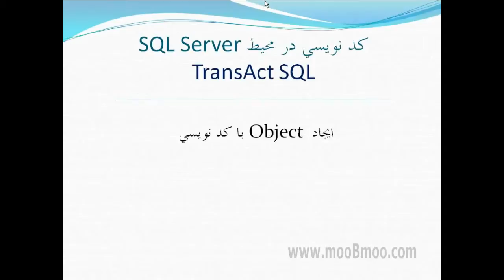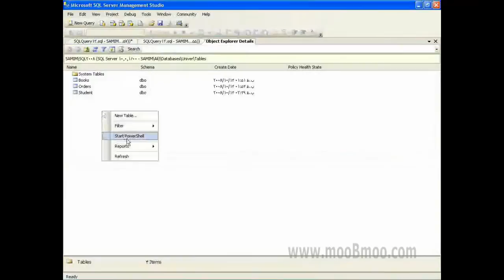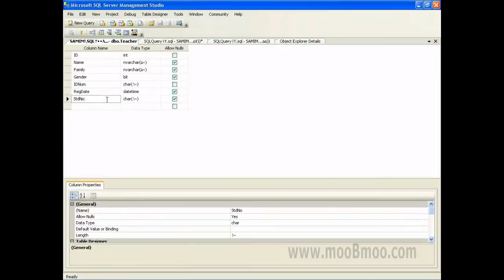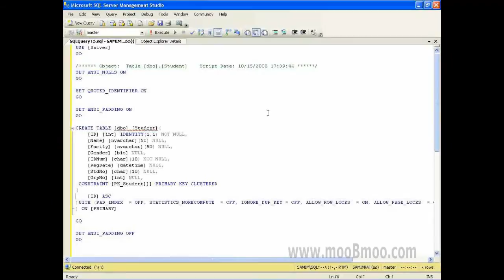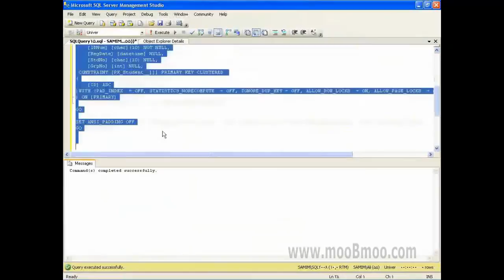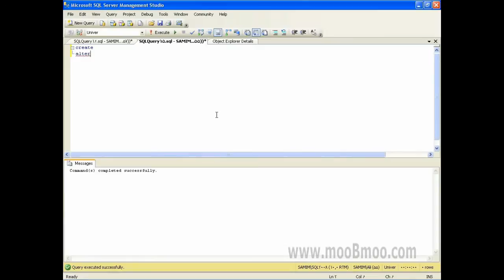mooBmoo com SQLServer P033